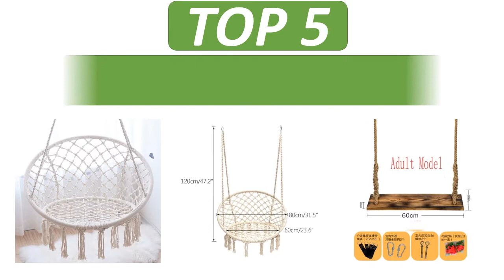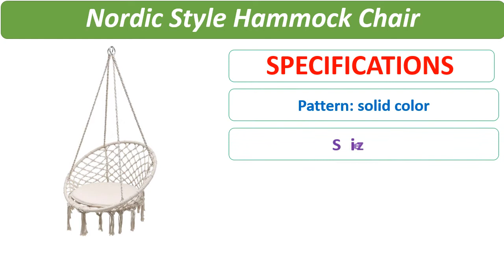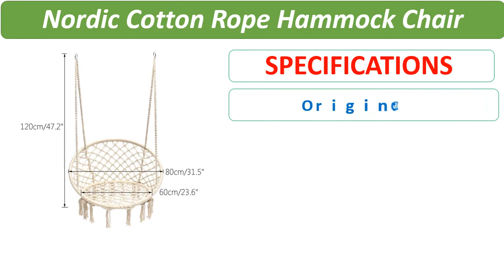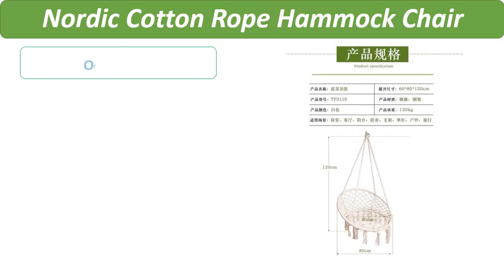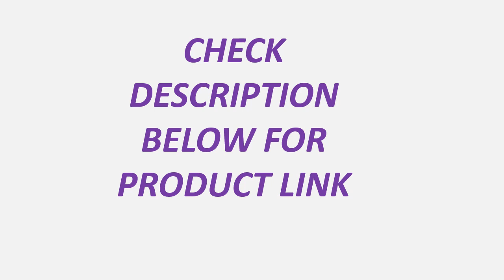Top 5 Best Hammock Chair Review 2021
1. Carbon wood swinging chair outdoor furniture indoor hanging hammock for adult kids children

2. Nordic Cotton Rope Hammock Chair Handmade Knitted Indoor Outdoor Kids Swing Bed Adult Swinging Hanging Chair Hammock WF1030

3. Nordic Cotton Rope Hammock Chair Handmade Knitted Indoor Outdoor Kids Swing Bed Adult Swinging Hanging Chair Hammock MJ1030

4. Nordic Style Hammock Chair Swing Rope For Outdoor Indoor Garden Round Seat Kids Swinging Hanging Safety Hammock Chair Straps

5. Nordic Cotton Rope Hammock Chair Handmade Knitted Indoor Outdoor Kids Swing Bed Adult Swinging Hanging Chair Hammock